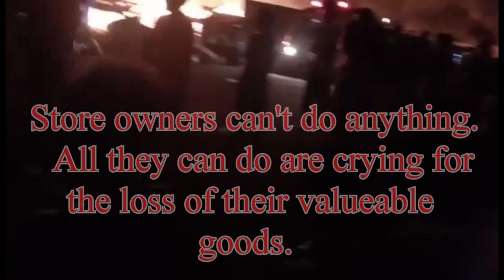Fire burning down a Hmong Village Market 4-13-2023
A bad circuit and poor maintenance of the wires burst into frame causing a mass of fire in a Hmong local Flea  Market in Laos.